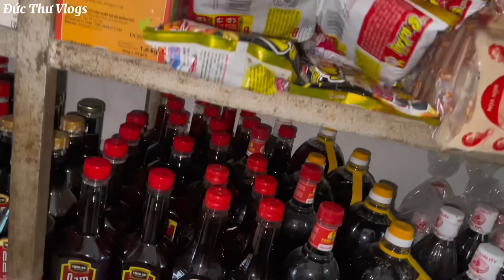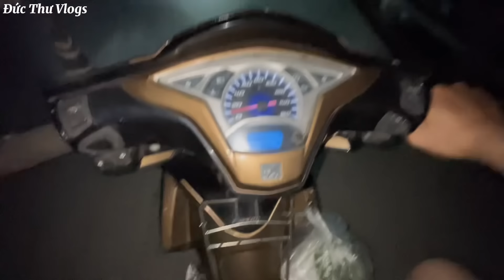511 | Những Ngày Cuối Ở Việt Nam | Mua Sắm Đồ Đạc Chuẩn Bị Quay Lại Nhật Bản | Đức Thư Vlogs